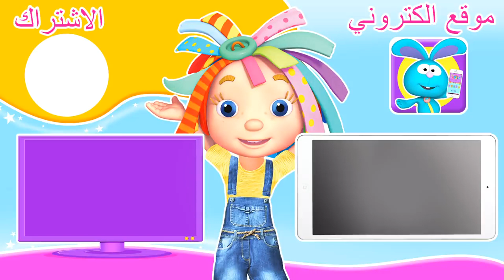دنيا روزي | حلقات كاملة | الرسوم المتحركة العربية للأطفال | عزف الموسيقى والرقص